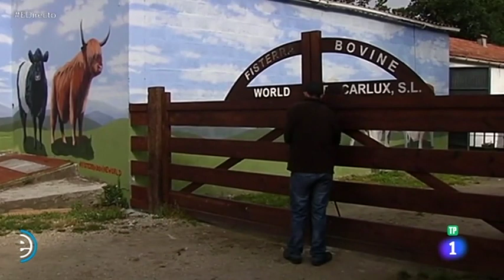España Directo de TVE en Fisterra Bovine World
El programa de TVE España Directo se acercó a conocer nuestro proyecto en Galicia.